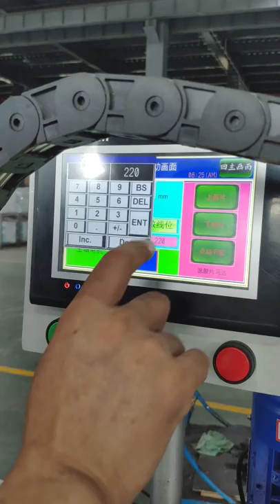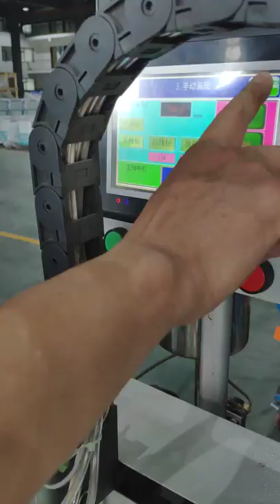Henghui automatic tipping machine for bag handle